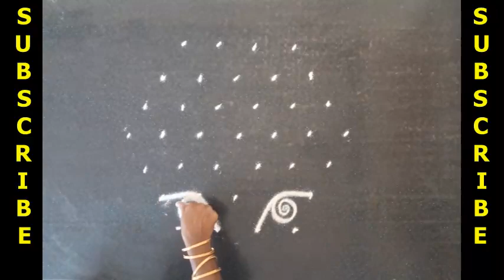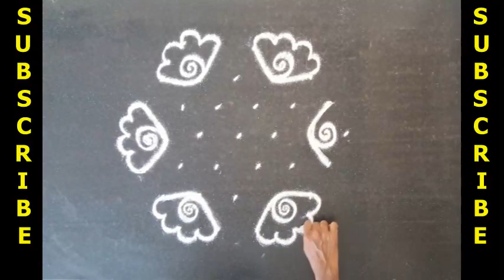7*4 PattuRose kolam | Dots Rangoli | Easy Kolam | Design Delta